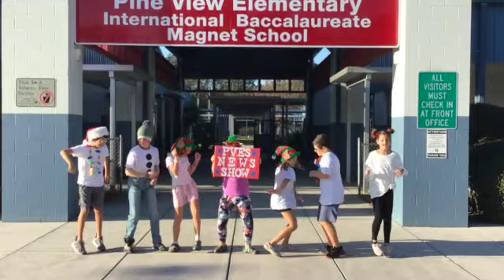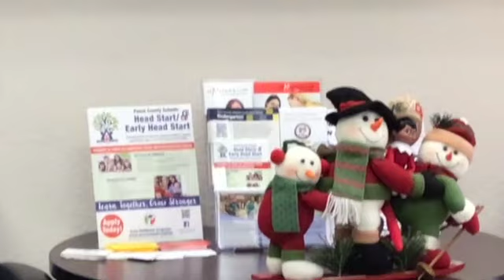Monday 12 12 22 2